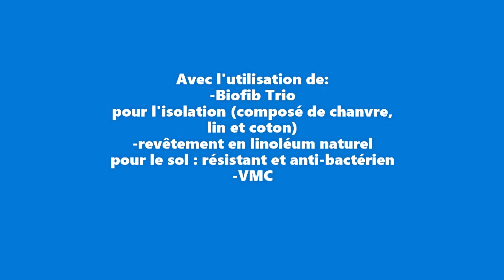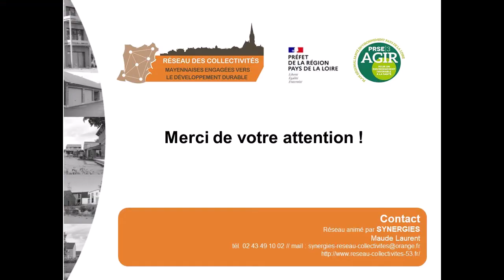Rencontre santé-environnement - Visite de l'école de Chémeré-le-Roi